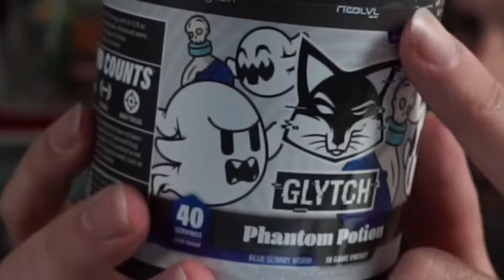Glytch Energy: Phantom Potion LIMITED EDITION [Flavor Review]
Looking for a new energy drink to try? Look no further than Glytch Energy! This drink is made with all natural ingredients and comes in a variety of delicious flavors.

In this video, we'll be doing a flavor review on the limited edition Halloween flavor Phantom Potion, ! Did you get a chance to try it out?

If you are new to my channel, I’m happy you clicked on my video!

🎬SUGGESTED VIDEOS
Don't forget to watch 📽 My other videos. Please check them out :

Thank you very much for taking the time to watch this video. Please give your feedback as it will  help us in creating future content for you all.